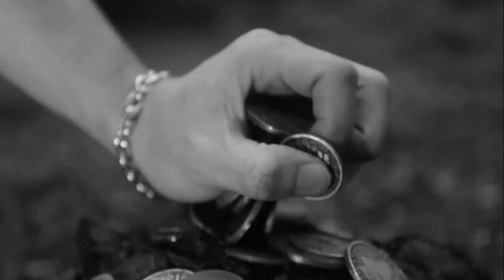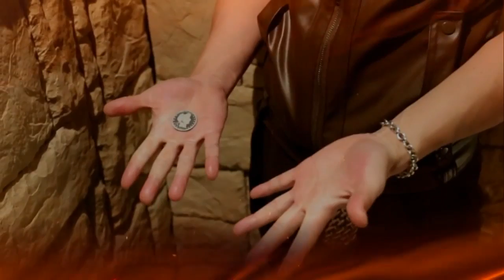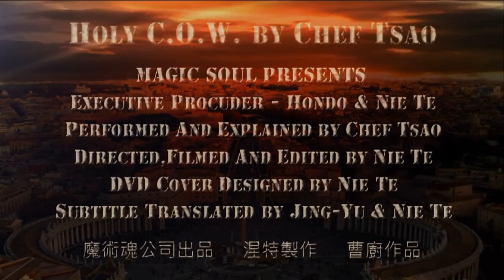Holy COW by Chef Tsao and MagicSoul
World Magic Shop DO NOT SELL Every product listed anymore. for the items we sell. Quality not Quantity :-) "It's a very exciting DVD. I got a lot of inspiration from it."
-Ponta The Smith

"HOLY COW! Freakn' Crazy, Man!"
-Hondo

"Visually dazzling yet practical. Loyal fans and players of coin tricks, Do not miss out on this masterpiece!"
-Nie Te

Basics:
-About Arming

3 Tricks:
-Holy Cow Change
-Holy Cow Blur
-Holy Cow Illusion

6 Routines:
-Chef's Coin 2.0
-Invisible Move
-Invisible Move Ver.2
-Invisible Hole
-Silver Centipede
-COW Spellbound

Bonus:
-Burst Bomb (Easter Egg)